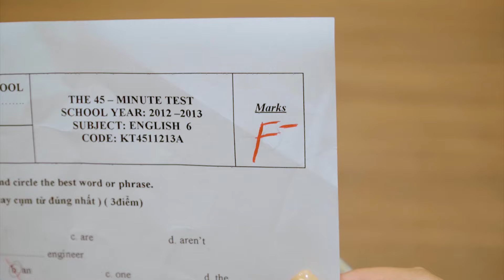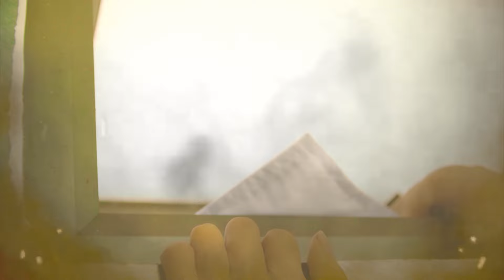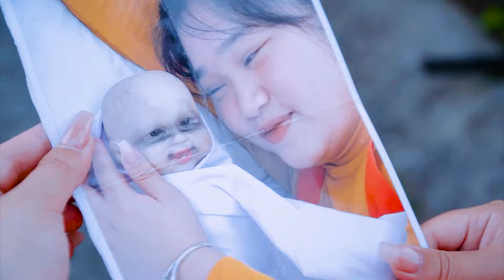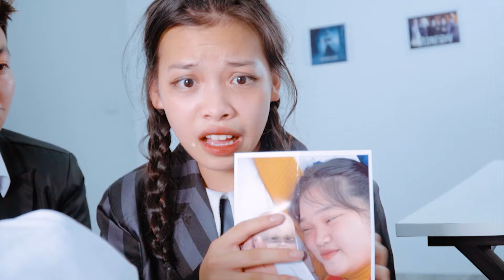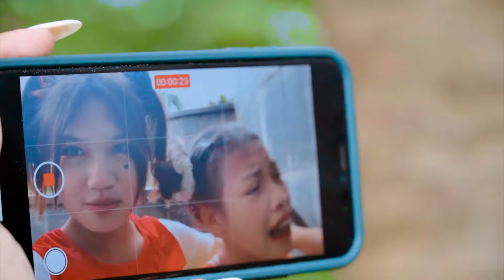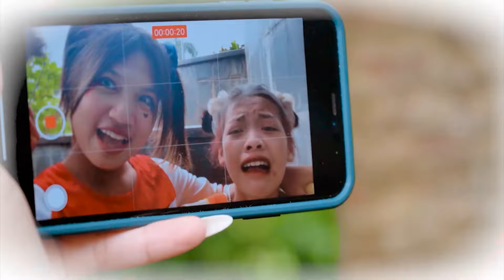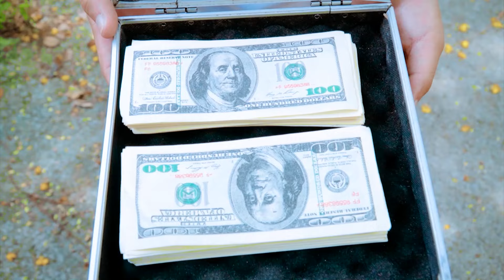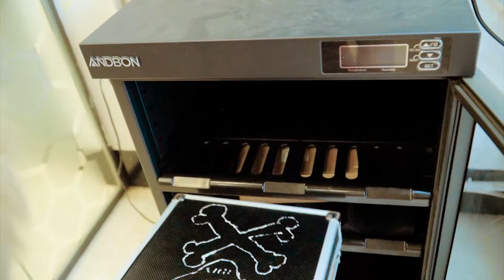Baby DOLL Pregnancy Compilation | Funny Story about Baby Doll Family | Piz Green